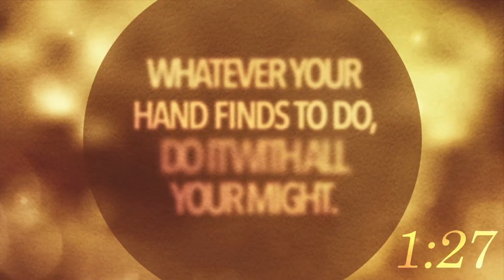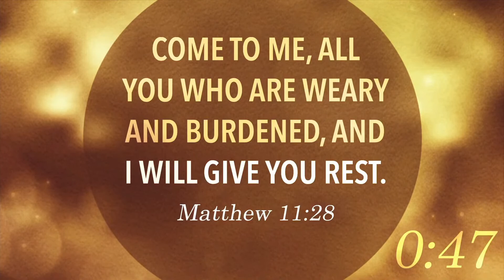Copy of Morning Worship